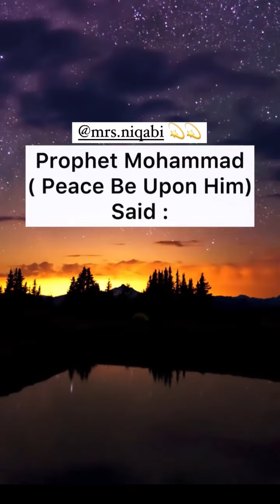Ar-Rahman (Part-1) | 99 Names Of Allah | Mrs.Niqabi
One of the First Names of Allah is Ar-Rahman & Ar-Raheem
Meaning: The Most Merciful ✨

Video by @mrs.niqabi